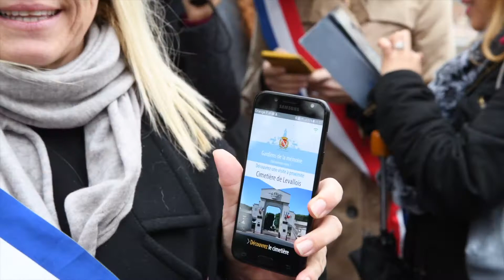Commémorations du centenaire la 1ère Guerre à Levallois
Retour en images sur le week end des commemorations du centenaire de la 1ère Guerre à Levallois.